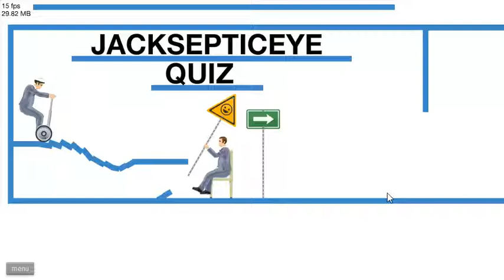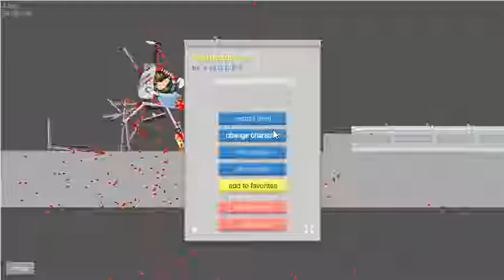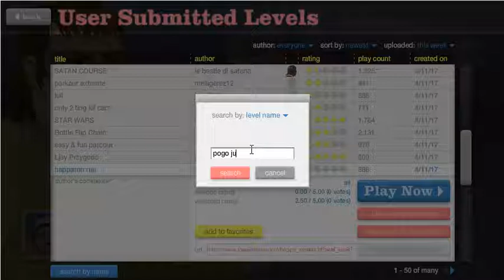happy whells ep2